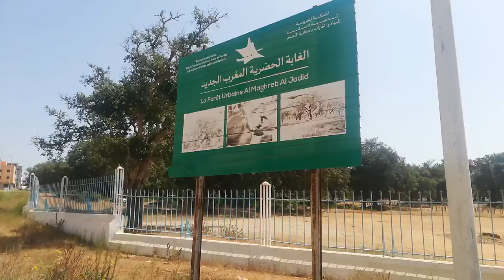الغابة الحضرية الاوسطال تعاني التهميش والاهمال